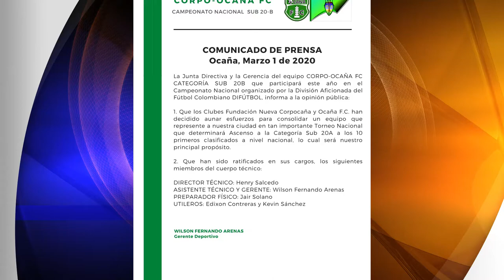Se dio a conocer junta directiva y cuerpo técnico de Corpo Ocaña